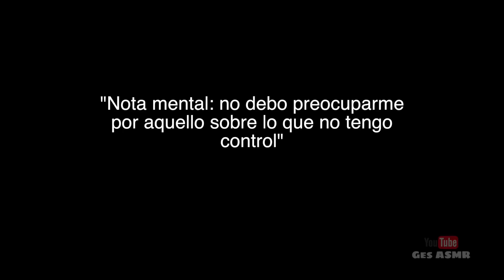ASMR 😱 BUT Yo Soy El TRIGGER 💦 I Layered Sounds I ASMR en ESPAÑOL I Ges ASMR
¡Bienvenido a tu espacio de relajación
🧠 Usa auriculares
😴 Comenta!
😍 Comparte!